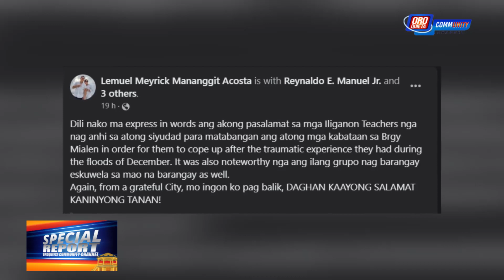SPECIAL REPORT: Interview with Dr. Bobby D. Napiere Jr. (ASDS - DEPED - Oroquieta City Division)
kalabot sa mga lakat nga gihimo para sa kalambuan DEPED - Oroquieta City, pag anhi sa DEPED Iligan para maghatag ug kaauhan sa mga learners sa Brgy. Mialen.